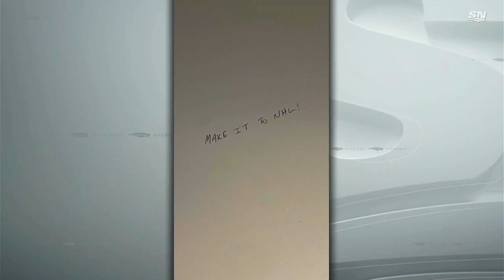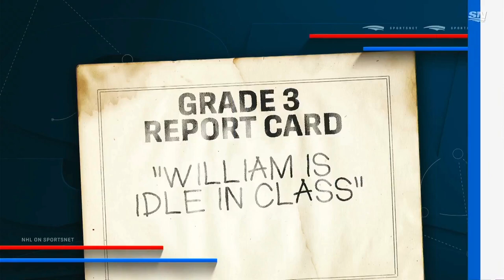Hockey Night In Canadas opening video for April 6 2024 feat Billy Idol's - Rebel yell!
Sportsnets opening video for Hockey Night In Canada feat Hockey Night In Canadas opening video for April 6 2024 feat Billy Idol's - Rebel yell!  Tribute video courtesy of the NHL and Sportsnet

Toronto Maple Leafs Vs The Montreal Canadiens